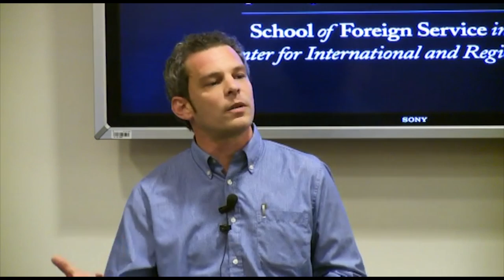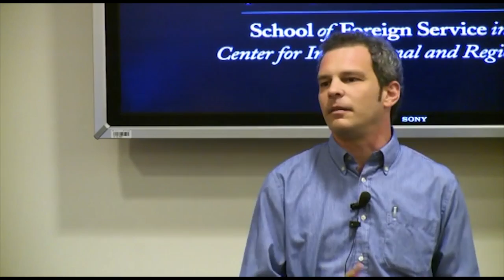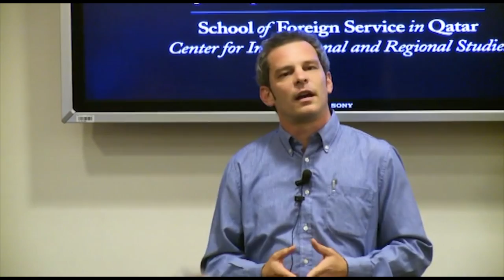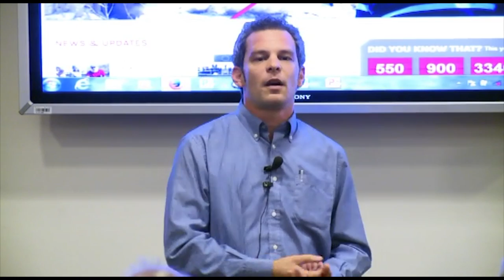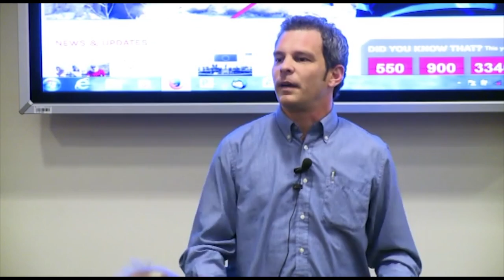Mobilizing Communities in Occupied Jerusalem | Micha Kurz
Micha Kurz, a co-founder of "Grassroots Jerusalem," delivered a CIRS Monthly Dialogue lecture ‎on "Mobilizing Communities in Occupied Jerusalem" on November 12, 2013. Kurz works to ‎support a Palestinian platform for community-based advocacy in Jerusalem, putting Jerusalem ‎back on the international map as a Palestinian capital. His lecture focused on the high degree of ‎misinformation regarding the political realities experienced by the increasingly segregated ‎Palestinian communities on the ground. Issues of escalating Palestinian impoverishment are often ‎marginalized, and the daily suffering sanitized, under the Israeli political narrative of "security ‎and peace." Even though Israelis and Palestinians share some of the same physical spaces in the ‎city, their experiences could not be more dissimilar causing ongoing conflict and tension. ‎